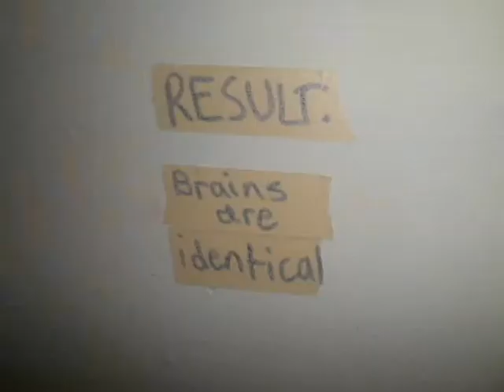Little Mouse performed by Robecca Steam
Robecca explains why a little mouse is so important to her - in song and dance, of course.
This is seriously my pride and joy of music videos. I think I made it at the beginning of 2013. It was really fun to make. Enjoy!
(Sorry if the quality isn't so great in some parts.)

Song is from Look Around You